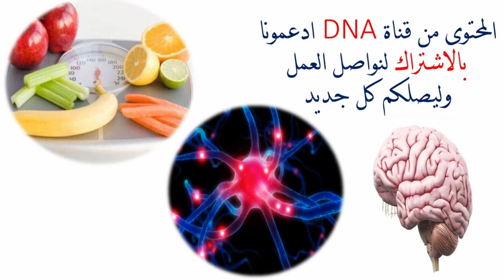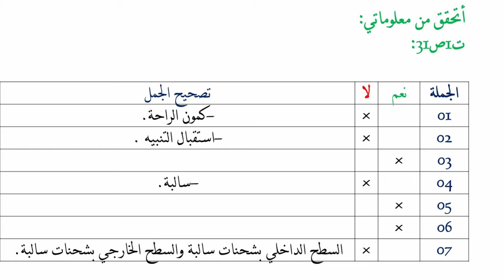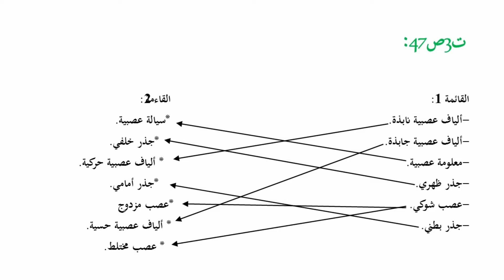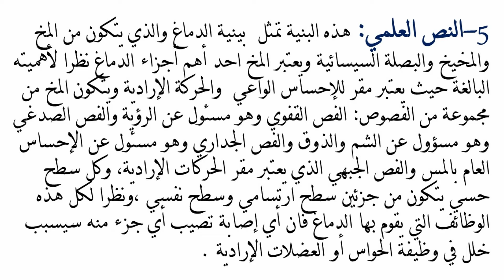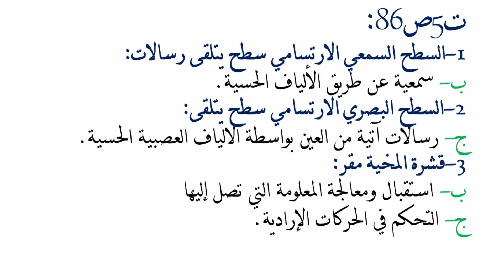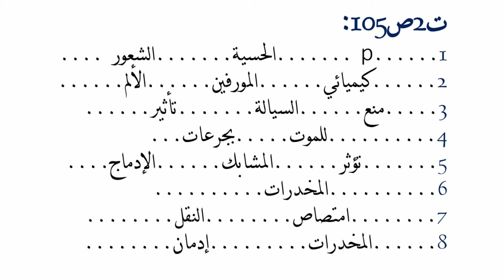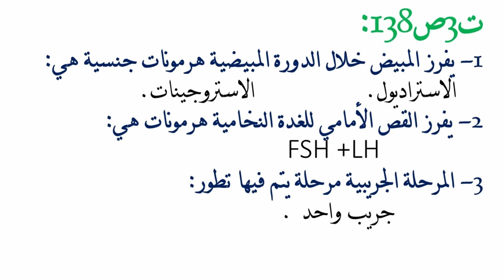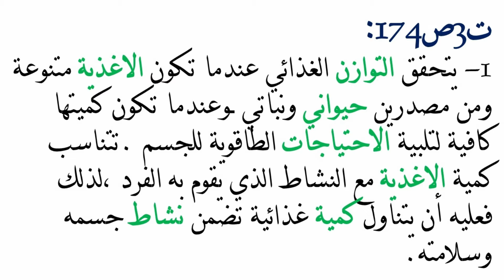حلول تمارين الكتاب المدرسي علوم طبيعية السنة الاولى ادب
حلول جميع تمارين الكتاب المدرسي |علوم الطبيعة والحياة |السنة الاولى جذع مشترك علوك وتكنولوجيا
تحتوي القناة على العديد من الدروس كل المستويات وفق المنهاج والتدرج
منها ماهو موجه للاساتذة ومنها ماهو موجه للتلاميذ
المزيد من الدروس من هنا:
ـــــــــــــــــــــــــــــــــــــــــــــــــــــــــــــــــــــــــــــــــــــــــ
صفحتنا على الفيس بوك:
ـــــــــــــــــــــــــــــــــــــــــــــــــــــــــــــــــــــــــــــــــــــــ
جميع حلول تمارين الكناب المدرسي
الكناب المدرسي
علوم
علوم طبيعية
العلوم
العلوم الطبيعية
علوم الطبيعة والحياة
دروس العلوم
منهجية الاجابة
تملرين
تمارين محلولة
حلول تمارين الكتاب المدرسي علوم
تمارين محلولة اولى علوم
كتاب العلوم
كتاب العلوم
تمارين محلولة
تمارين
تمارين محلوبة علوم طبيعية
الفصل الاول
الفصل الثاني
المجال المفاهيمي الأول:نشاط الجملة العصبية.
الوحدة الأولى:المنعكس العضلي:
  1-مفهوم المنعكس العضلي.
  2-الدعامة التشريحية للمنعكس العضلي.
  3-الرسالة العصبية.
  4-النقل المشبكي.
  5-الدعامة الخلوية للرسالة العصبية.
الوحدة الثانية:الإحساس الواعي والحركة الإرادية:
  1-النشاط المخي.
  2-مقر الإحساس الواعي.
  3-التحكم العصبي.
  4-القشرة المخية.
  5-الطرق العصبية للإحساس الواعي.
  6-الطرق العصبية للحركة الإرادية.
  7-النقل المشبكي-الإدماج العصبي-
  8-تأثير المخدرات على المشابك.
-المجال المفاهيمي الثاني: النشاط الهرموني.
الوحدة الأولى :الرسالة الهرمونية:
  1-النشاط الدوري للمبيض.
  2-مفهوم الهرمون والغدة الصماء.
  3-المراقبة تحت سريرية النخامية.
-المجال المفاهيمي الثالث: التغذية المتوازنة والسير الجيد لعمل العضوية.
  1-التوازن الغذائي.
  2-سوء التغذية
السنة الاولى أدب
اولى جذع مشترك أدب
أولى جذع مشترك ادب
1 ج م ا
ادب عربي
حلول تمارين العلوم
حل تمارين
علوم اولى ادب
اولى ادب وفلسفة
snvadn
دروس العلوم
دلاوس العلوم
الطور الثانوي
حلول تمارين علوم طبيعية
حلول تمارين الكتاب المدرسي علوم طبيعية
العلوم
علوم طبيعية اولى ادب
ادبيين
علوم السنة الاولى ثانوي ادب